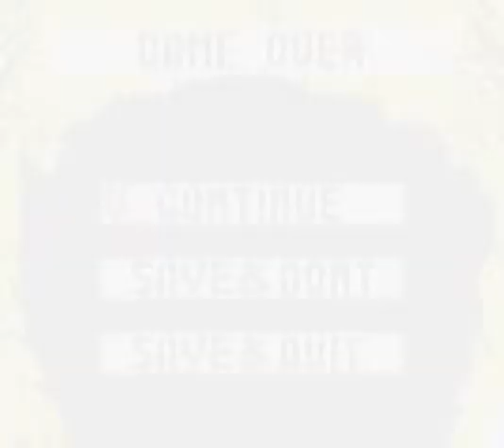LoZ: Oracle of Seasons, Part 29, Explorer's Crypt Boss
Shit this was fun.  I had to cut out a lot of the footage but like wow That was a very well designed boss.